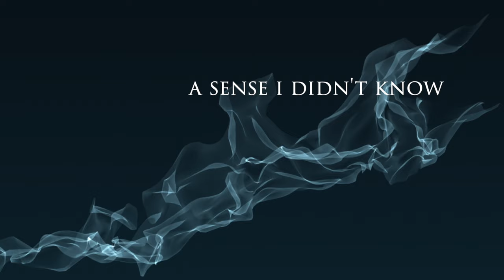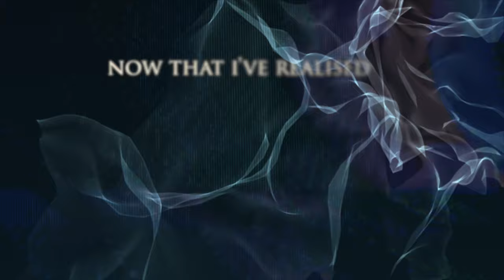Joy Division - Twenty Four Hours (Official Lyric Video)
Official lyric video for Joy Division's 'Twenty Four Hours' taken from their second studio album 'Closer' released on the 18th July 1980.

Lyrics:
[Verse 1]
So this is permanence, love's shattered pride
What once was innocence, turned on its side
A cloud hangs over me, marks every move
Deep in the memory, of what once was love

[Verse 2]
Oh how I realised how I wanted time
Put into perspective, tried so hard to find
Just for one moment, thought I'd found my way
Destiny unfolded, I watched it slip away

[Verse 3]
Excessive flash points, beyond all reach
Solitary demands for all I'd like to keep
Let's take a ride out, see what we can find
A valueless collection of hopes and past desires

[Verse 4]
I never realised the lengths I'd have to go
All the darkest corners of a sense I didn't know
Just for one moment, I heard somebody call
Looked beyond the day in hand, there's nothing there at all

[Verse 5]
Now that I've realised how it's all gone wrong
Gotta find some therapy, this treatment takes too long
Deep in the heart of where sympathy held sway
Gotta find my destiny, before it gets too late